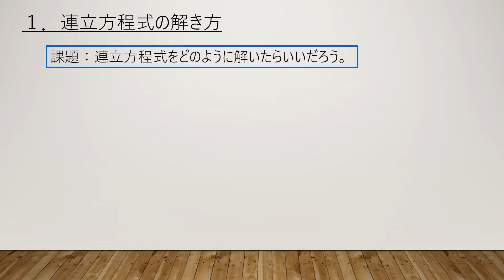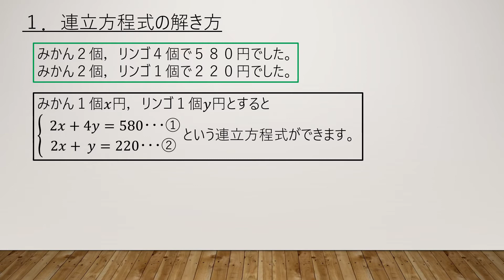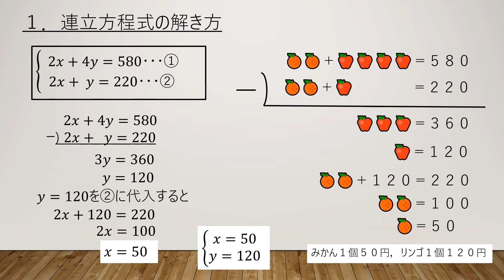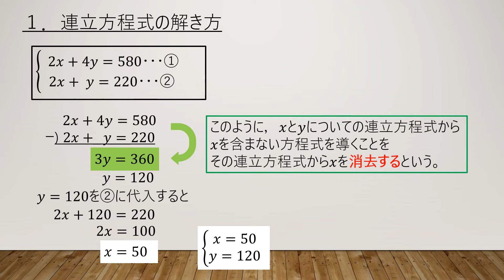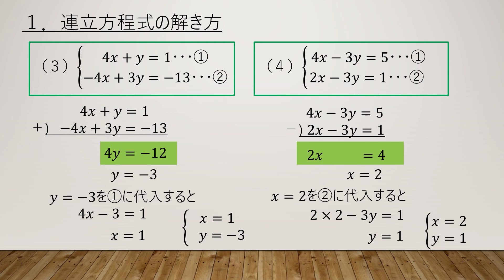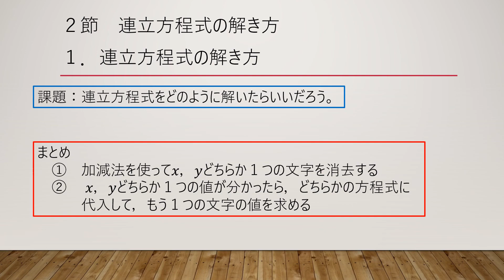中２数学（大日本図書）連立方程式③